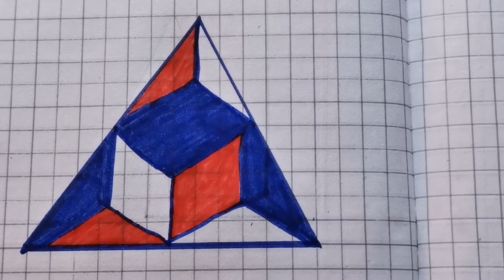Best 3D Drawing Triangle Design For The Triangle | optical illusion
Hi everyone
my name is ahmad ahsan art 1 and on this chennal i will be share new and trendly fashion vedios.